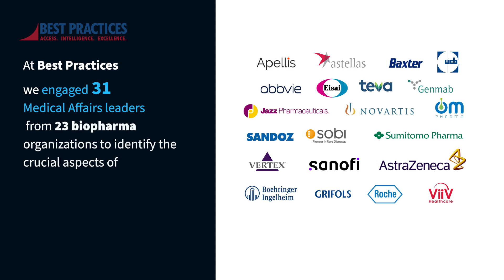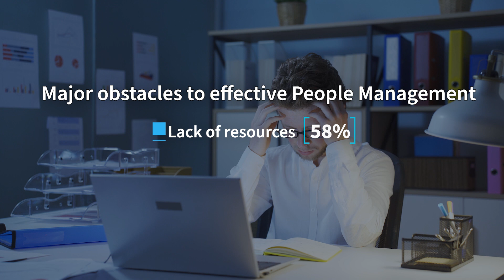Maximizing Talent in Medical Affairs: Actionable People Management Strategies!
🔗 Unlock Exclusive Insights: Grab your complimentary excerpt of our "Medical Affairs People Management" report now

In this video, we delve into the critical realm of People Management within Medical Affairs. As the landscape of healthcare continues to evolve, it's essential to address the interruption in career paths and training gaps faced by medical staff. By implementing effective people management techniques tailored to the medical field, businesses can not only stand out but also enhance employee retention and foster a culture of teamwork.

Drawing from a comprehensive report titled "Medical Affairs People Management Excellence: Maximizing Talent & Retention Through Better Training, Development, and Career Path Leadership," we explore the strategies employed by top Medical Affairs groups to optimize talent and bolster retention. This report, based on benchmarking research involving 31 Medical Affairs leaders from 28 global biopharmaceutical companies, offers invaluable insights into key aspects such as onboarding, training, ongoing development, retention strategies, hiring approaches, and performance assessments.

Here's a glimpse of what we cover:

✅ Hallmarks of People Management Excellence
✅ Onboarding and Training Resources Provided
✅ Training Formats Used for New and Continuous Learning
✅ Training Mix and Core Competencies Required for Mastery of Skills
✅ Career Path Milestones
✅ People Management Programs: Successes, Failures, and Ratings of Support
✅ Assessing Managers for People Management Success
✅ Hybrid Lessons Learned
✅ Future Outlook and Focus Areas for People Management Groups

Ready to maximize performance and retention rates in Medical Affairs?

Don't miss out on these invaluable insights.